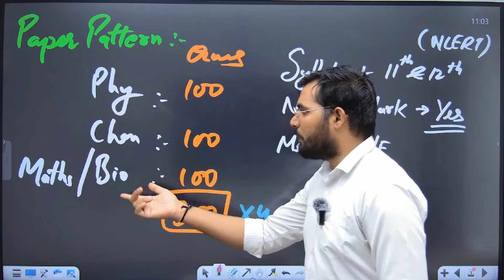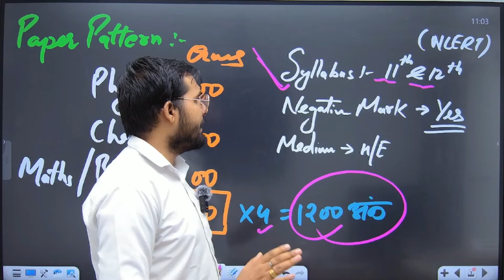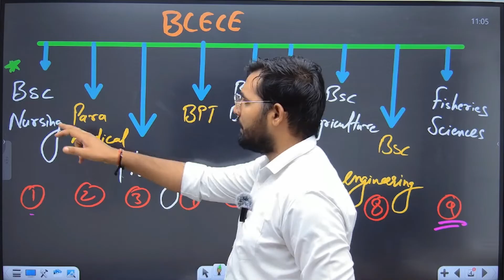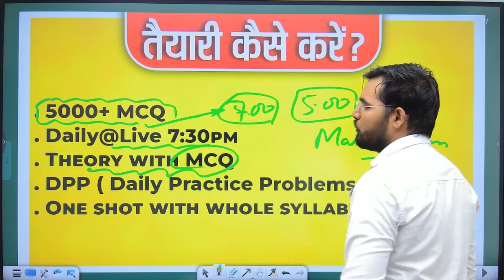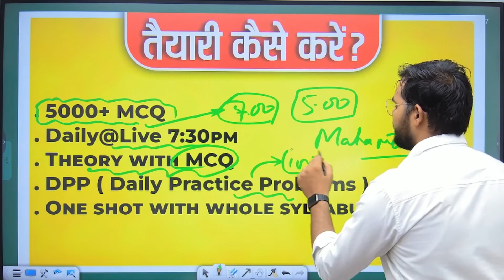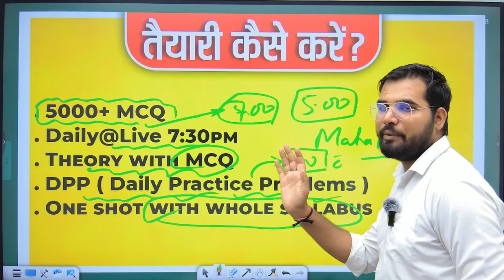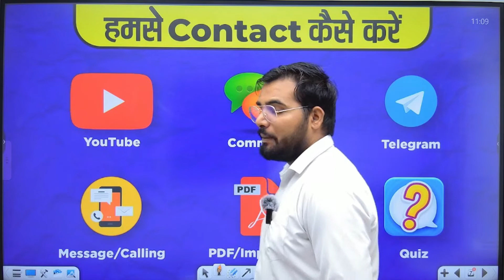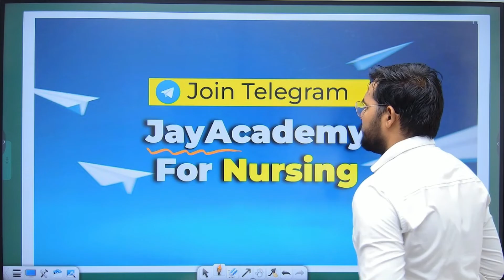बिहार BSC Nursing 2023 🔴 Exam Date | Paper | syllabus | Exam patter 🔴 Bihar Bsc Nursing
MH BSC NURSING CET 2024  NEW UPDATE Telegram Name :- Jay Academy Bsc Nursing

बिहार BSC Nursing 2023 🔴 Exam Date | Paper | syllabus | Exam patter